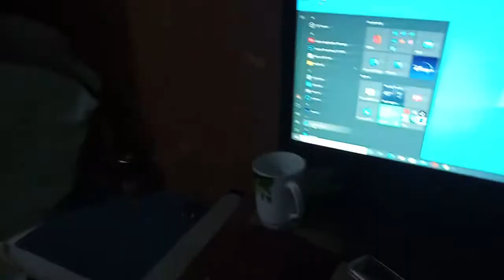Purany dosto se mulakat